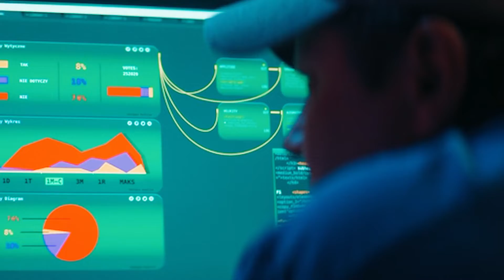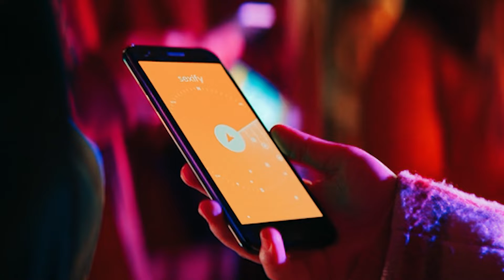Sexify Season 2 Ending Explained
Sexify Season 2 Ending Explained, Sexify, the Polish import premiering its second season on Netflix, is proof that the gamble that the streamer has taken on international series has been a worthwhile investment. The show, about three college friends who attempt to launch an app to optimize the female orgasm, is definitely worth a watch if you’re a fan of sexy and hilarious ensemble shows like Sex Education and Sex and the City.

0:00 : intro
00:48 : SERIES STORY ?
04:13 : ENDING EXPLAINED
06:43 : How girls save herself ?
07:56 : why she invest in app ?